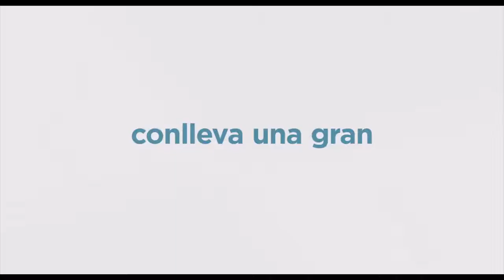La vida secreta de tus mascotas 2 - Trailer Oficial 3 - Español HD